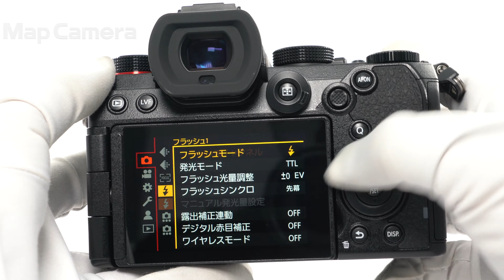Panasonic (パナソニック) LUMIX DC-S5 ボディ 美品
Panasonic (パナソニック) LUMIX DC-S5 ボディ

【付属品】
元箱(バーコード/シリアル切り抜きあり)・取扱説明書・ストラップ・バッテリー・チャージャー・ACアダプター・USBケーブル